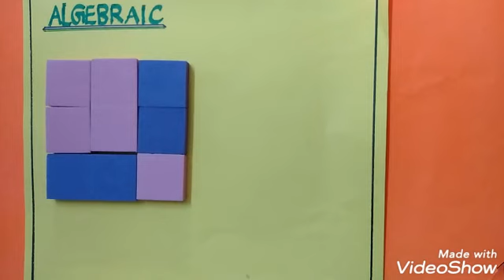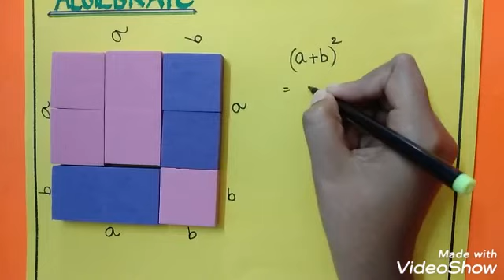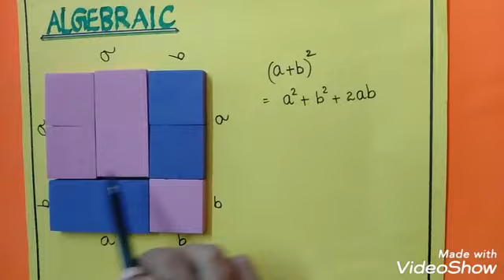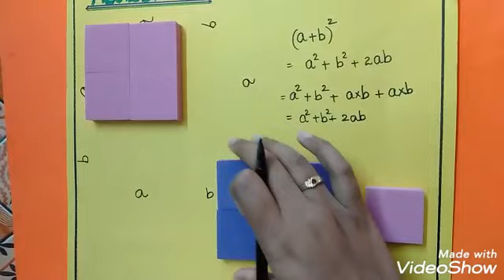Algebric expression proof | (a+b)^2= a^2+ b^2+2ab